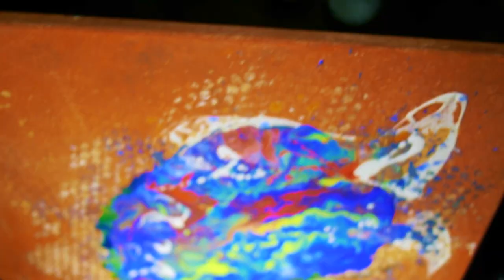Acrylic Mermaid & Jellyfish/ Speed Painting/ Pouring/ Lofi Hip Hop Chill Music/ Full "Jellys